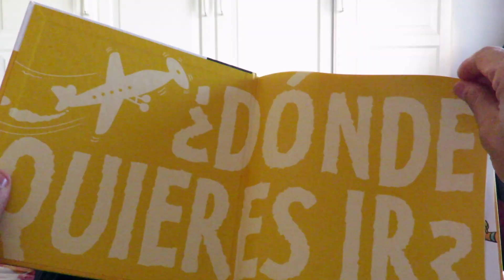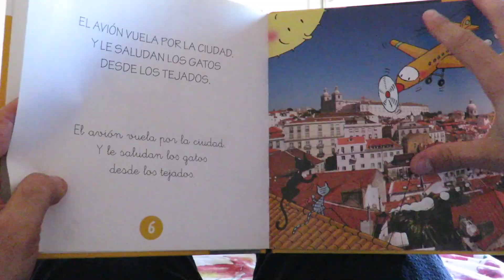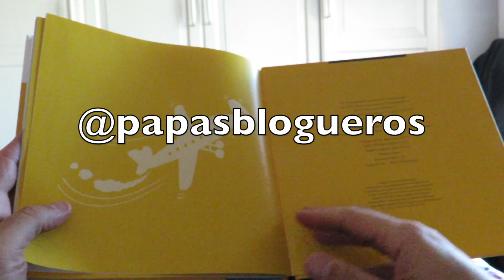¿Qué es SER PADRE?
¿Qué es para ti ser padre?
Me uno a la campaña mespadre de mis amigos de @Papasblogueros.

Con esto hago el canal:
Mi equipos para hacer este canal:

Video Blog para Padres, para ser mejores padres y educar mejor a nuestros hijos.